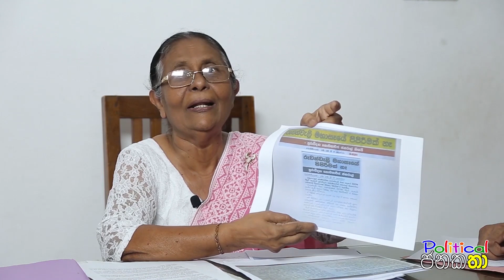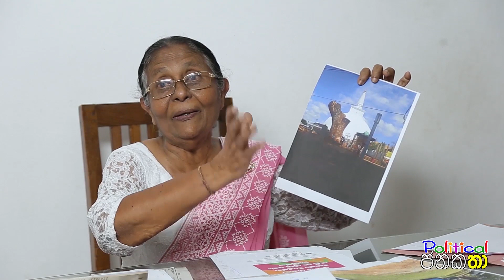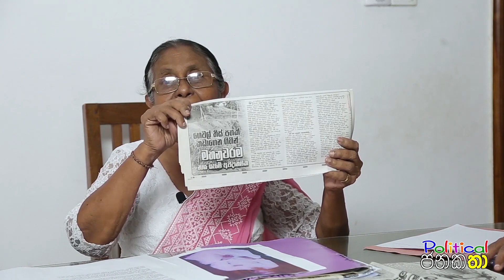රුවන්වැලි සෑයට මොකද වෙන්නේ Ruwanweliseya 03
අනුරාධපුරයේ, අටමස්තානයේ පිහිටි රුවන්වැලි මහා චෛතයය රාජයාණන් වහන්සේ යනු මුලු මහත් ශ්‍රී ලංකාවේ පමණක් නොව විදේශීය බෞද්ධ ජනතාව අතර පවා අතිශය ගෞරවාදර බහුමානයට පාත්‍ර වන ස්ථානයකි. මේ නිසා ම ඊට කිසියම් අනර්ථයක්, අතපසුවක් වේයැයි අනියත බිය ඇති කර ගන්නන් ද බොහොමයකි.
අද වන විට රුවන්වැලි මහ සෑය වටා මහත් ආන්දෝලනාත්මක කතා බහක් ඇති වී තිබේ. ඊට ප්‍රධාන වන්නේ එහි සවිකළ අභිනව චූඩා මාණික්‍යයයි. ඒ සමග පිපිරීම්, ඉිරිතැලීම් ගැන ද, චූඩා මාණික්‍යයට චිප් එකක් සවි කිරීම ගැන ද, මහ සෑ පරිශ්‍රයට වයි ෆයි සහ ෆයිබර් ඔප්ටික් තාක්ෂණය පැමිණීම ගැන ද විවිධ මත සහ වාද ඇති වී තිබේ.
නිදහස් ජනමාධ්‍ය වේදීන් ලෙස අපගේ යුතුකම වන්නේ ඒ ගැන අපේ මතය ම ජනගත කිරීම නොවේ. මේ මහ සෑය වටා විහිදුනු සියලු මතවාද, මිත්‍යාවන් සියල්ල ඔබ හමුවට රැගෙන විත් සැබෑ සත්‍යය ඔබට පසක් කරවීමයි.
අද අප සමග කතාබහට එක්වන්නේ ඉතිහාස ගවේශිකා/ ලේඛිකා තිලකා රන්දෙණි මහත්මියයි.